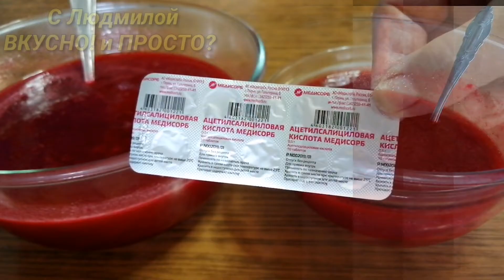Свежая малина на зиму. Способы заготовки малины, ежевики и др. ягоды.Fresh raspberries for the win .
Друзья! Хочу поделиться с вами тем, как я заготавливаю малину, да и другую ягоду, такую как ежевика, клубника, смородина на зиму. Я эту ягоду не варю, оставляю её свежей, чтобы сохранить все её полезные свойства. У меня есть несколько вариантов заготовки малины на зиму, и в этом видео я делюсь ими с вами. Мы с вами сделаем сырое варенье из малины, желе и сироп. А что необходимо сделать, чтобы ягода сохранилась свежей с небольшим количеством сахара смотрите в моём видео.

Friends! I want to share with you about how I harvested raspberries, and other berries, such as blackberries, strawberries, currants for the winter. I do not boil this berry, I leave it fresh to preserve all its beneficial properties. I have several options for harvesting raspberries for the winter, and in this video I share them with you. We will make raw raspberry jam, jelly and syrup. And what needs to be done to keep the berry fresh with a small amount of sugar, see my video.

Facebook % 9F% D0% BB% D0% B5% D1% 85% D0% B0% D0% BD% D0% BE% D0% B2% D0% B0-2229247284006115 /

Don't forget the bell to not miss the next video.
     And I wish you good luck in your business, good mood and, of course, enjoy your meal!
                                      Sincerely, Ludmila.